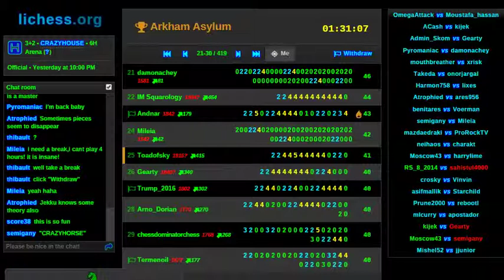Crazyhouse vs Masters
In fairness to my second opponent, he also lost his previous game so perhaps he was distracted.